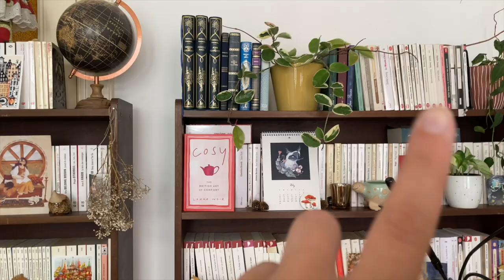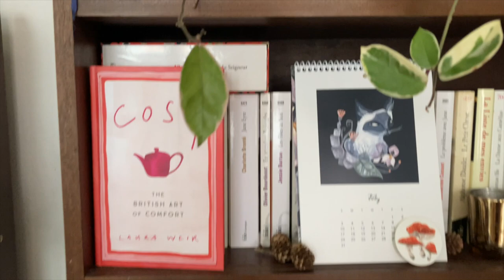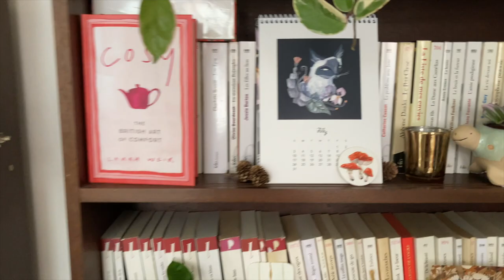VLOG l Les plantes en vacances, évolution + conseils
Hello,
Voici le premier LONG vlog sur la chaine de plantes. Je te partage mon quotidien de plantaddict en situation de combat :D En effet, je te présente les petites préparations avant d'abandonner mes plantes pour partir en vacances, et je reviens te dire ce qui a marché et ... les petits échecs. J'espère que cette vidéo te plaira!
Dans cette vidéo :
00:00 : 2 semaines avant le départ
06:50 : 2 jours avant le départ
09:58 : 30 minutes avant le départ
13:56 : Après une semaine de vacances, plans
20:12 : Bilan et conseils : ARROSAGES
34:25 : Bilan et conseils : THRIPS
39:10 : Update pour quelques plantes
Tu as des questions? Il manque des infos? Regarde d'abord plus bas, il y a peut-être les réponses à tes questions. Sinon je réponds vite aux commentaires et suis disponible pour papoter plantes sur Instagram :)
Où me trouver?

Ma Chaine "Les chroniques du hérisson" dans laquelle je te parle de mes lectures au quotidien! : @leschroniquesduherisson